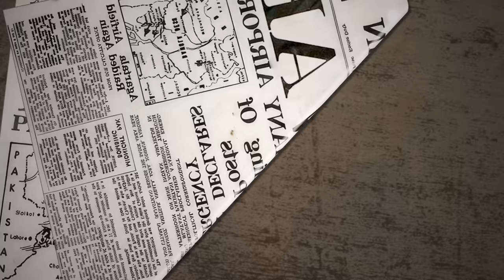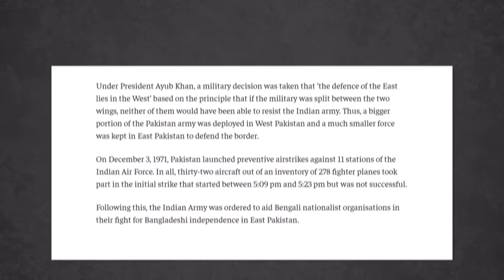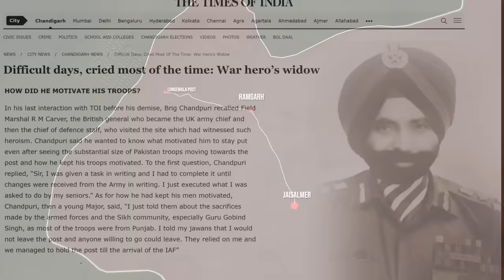Battle of Longewala | The Most Decisive Indo-Pak War of 1971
In 1971, India was embroiled in a war with Pakistan. In such a situation, Pakistan made a plan to attack the Indian border post of Longewala, in the Thar Desert of Rajasthan, which became the battleground between the assaulting Pakistan Army and the Indian armed forces.

But little did they know, that this war turned out mega disaster for Pakistan. In this epic battle, 120 Indian soldiers successfully defeated 3000 Pakistani soldiers. So what exactly happened in the battle of Longewala? let's find out in this video.